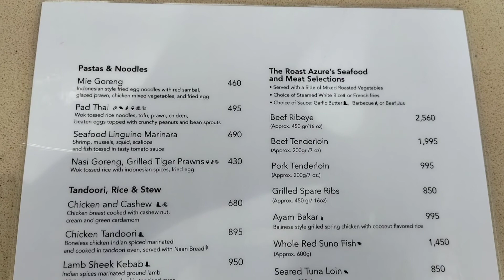Crimson Resort and Spa Mactan (Day 1)|| Cebu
For this vlog I will show you guys my personal experience on Crimson Resort and Spa Mactan and Ayala Terraces.

Intro:
Musician: Jef